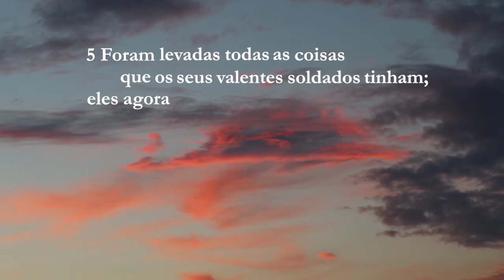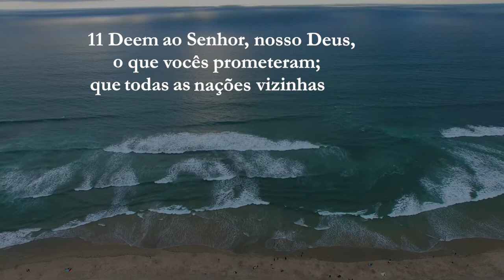SALMOS 76 - O Deus Vencedor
11 Deem ao Senhor, nosso Deus,
o que vocês prometeram;
que todas as nações vizinhas venham
e tragam ofertas para Deus,
aquele que deve ser temido!